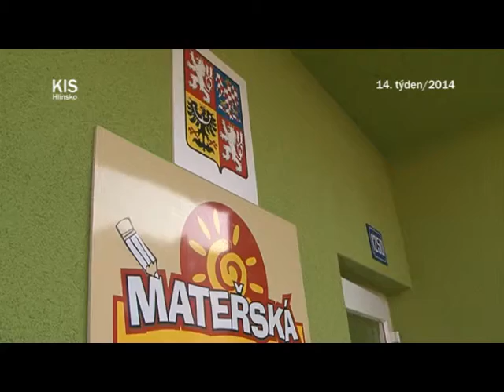Mateřské školy sečetly děti ze zápisů